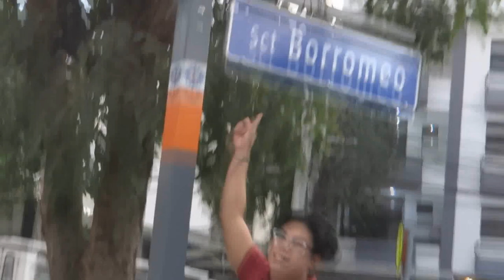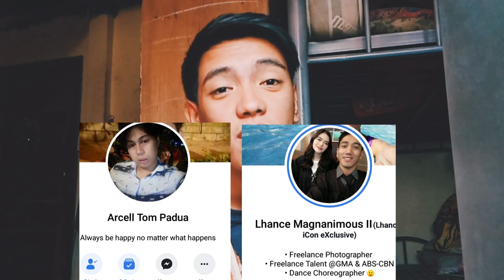First Public Dare Challenge [ Laugh Trip HAHA ] | Kenneth G Vlog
First time mag Public Dare Challenge kasama sila HAHAHHAHA
May nagalit nga ba ? HHAHHAHAHAH